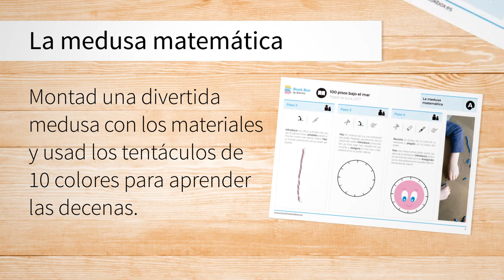100 pisos bajo el mar. Boolino Book Box (4-6 años)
Construirás un móvil con forma de medusa, dibujarás un cohete y crearás un divertido acuario